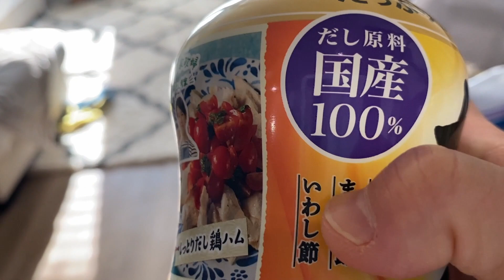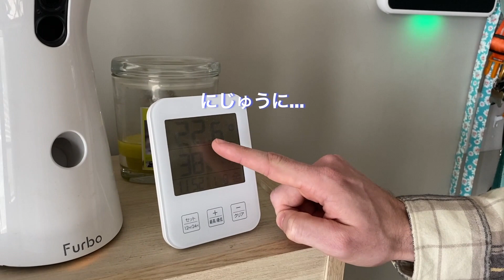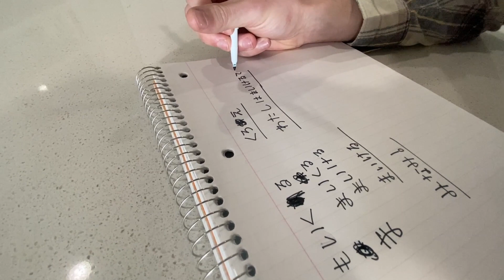【国際結婚】アメリカ人の旦那に日本語がどれだけわかるかテストしてみた！ひらがなの読み書き、どれくらいできる？｜日本に滞在歴五年｜日本が大好きな外国人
日本に米軍として滞在歴五年のアメリカ人旦那マイケルに実際どれだけの日本がわかるかは急に動画を撮りながらテストしてみました〜！🇯🇵
平仮名とカタカナの読み書き、単語などどれくらいわかる？😅
アニメをたまに見たり、私が日本語でたまーに話しかけたり平仮名の勉強などは少ししてた時期もありましたが、私もめんどくさくなってしまって日本語だけで毎日話せば一番覚えるのはわかっているものの、なかなかできてなかったので😢 私もマイケルが何がわかって、何が理解できないのかがわからなかったのでこの動画を撮って試してみました！😝

アメリカに引っ越してきてからは本当に日本語を聞くこと、使うことがだいぶ減ってしまったのでかなり忘れてましたがこれを機に少し頑張ろうと本人も思ったそうです。なのでみなさん、マイケルを応援してください！☺️❤️

最後に韓国ドラマのおすすめも紹介してるのでぜひ最後までご覧になってくれたら嬉しいです🇰🇷❤️
みなさんもお勧めなどありましたらぜひコメントくださいね😍
待ってます！

私たちのInstagramはこちらです♡
ストリーズは毎日更新してますのでぜひ興味ある方はフォローください❤️